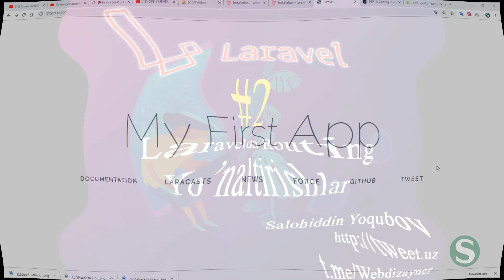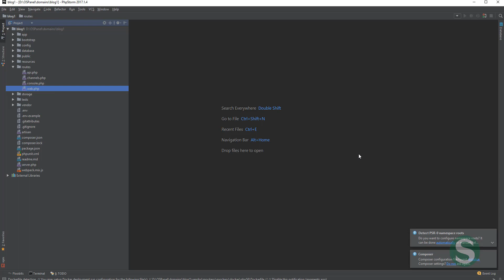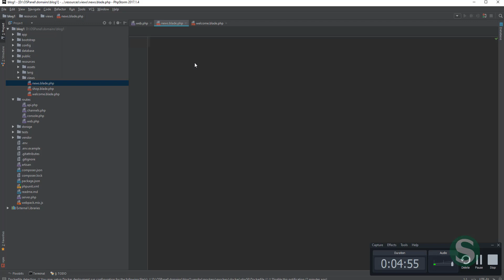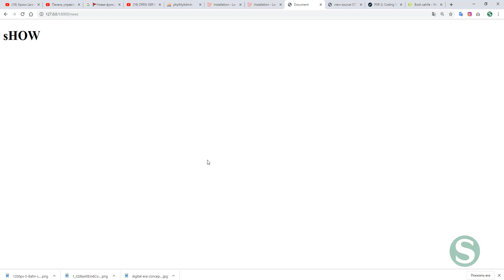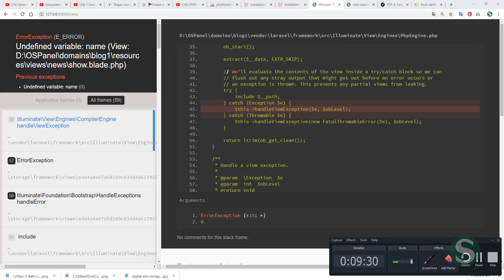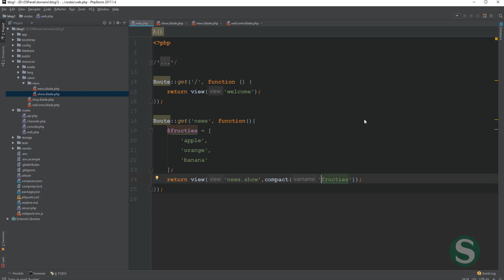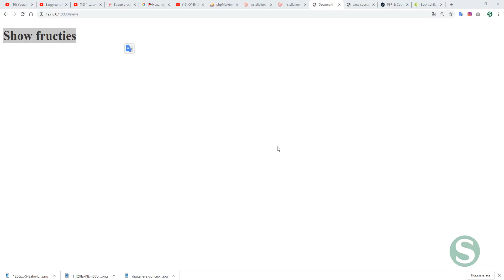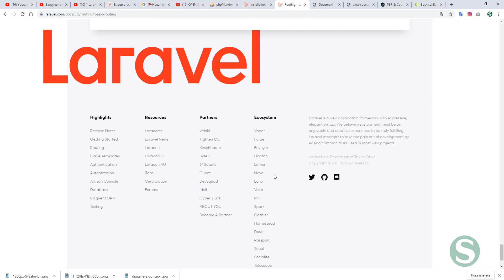#2 Laravelda Routing Yo'naltirish - Laravel videodarslari | Salohiddin Yoqubov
#2 Laravelda Routing Yo'naltirish v - Laravel videodarslari

Laravel – Professional php framework bo’lib, dunyoning minglab dasturchilari ushbu frameworkni tanlamoqda.

Sierus (BUXORO DASTURLASH MAKTABI)